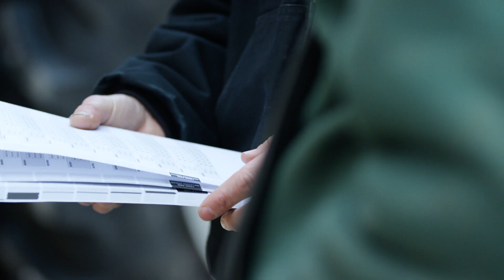Tread Matters by Firestone Ag: Doug Rohlik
Doug Rohlik from Bell View, Minnesota shares his trouble-free experiences with Firestone Ag tires.